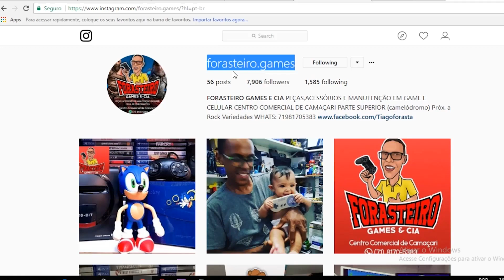FIM DA XBOX LIVE GOLD!? ISSO É BOM ?